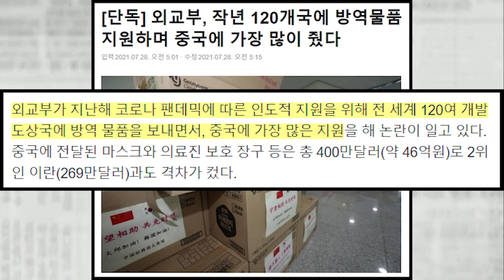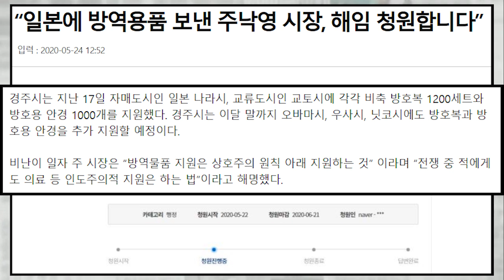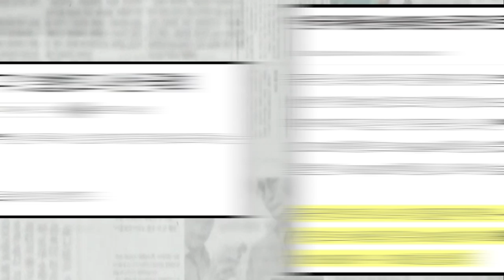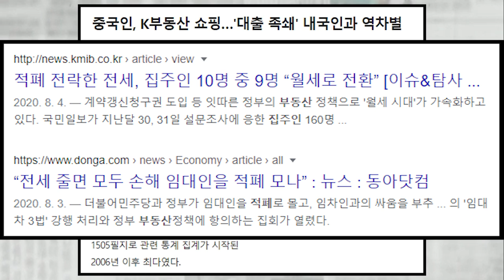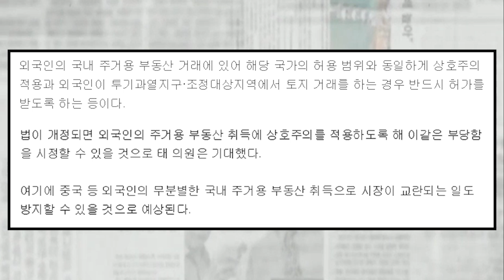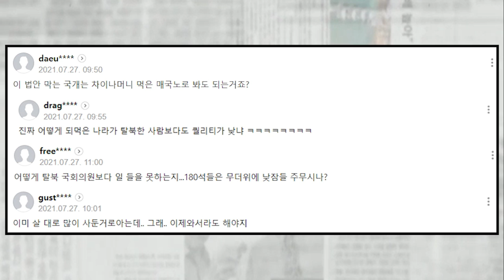G2국가에 최대로 인도적 지원? 외교부 중국에 방역물품 최대 지원